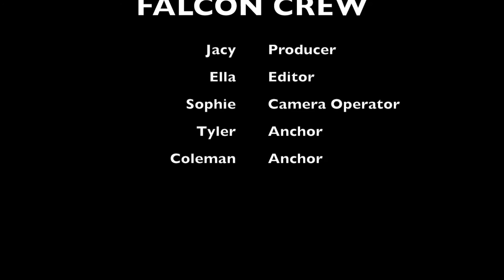November 7, 2016